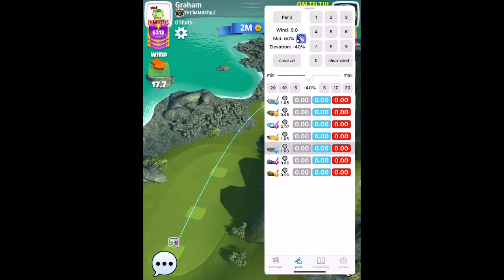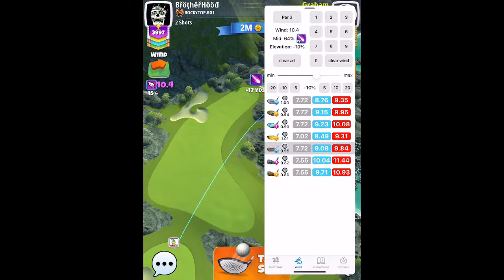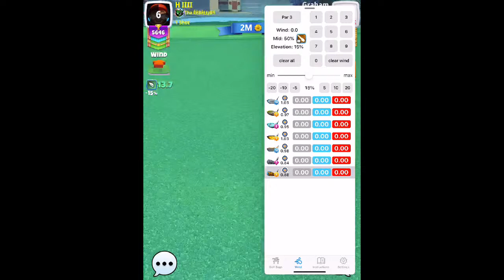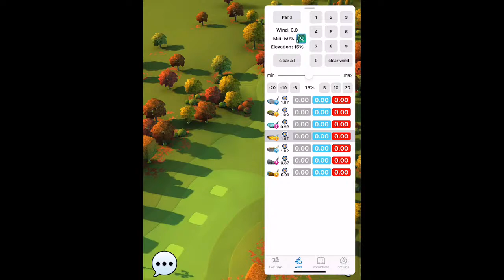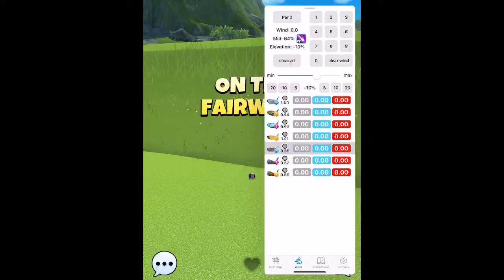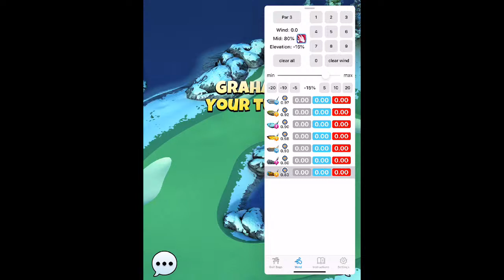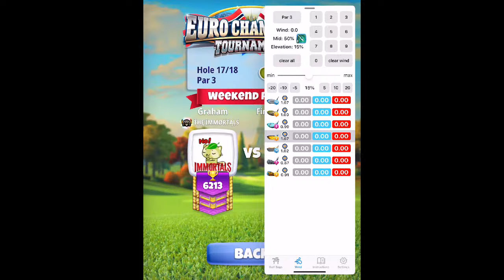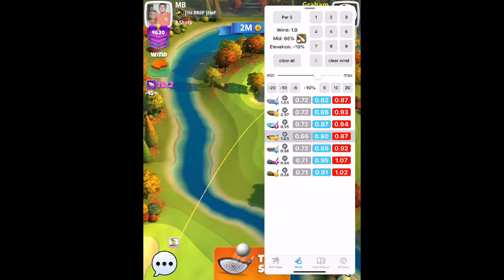Euro Champions Tournament - Main (Guridog)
Watch me play Golf Clash via Omlet Arcade!